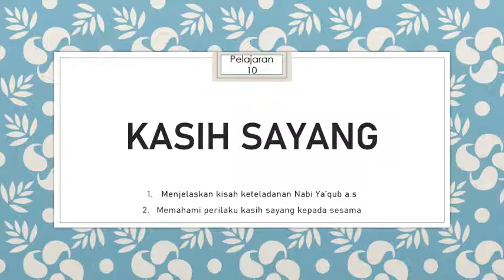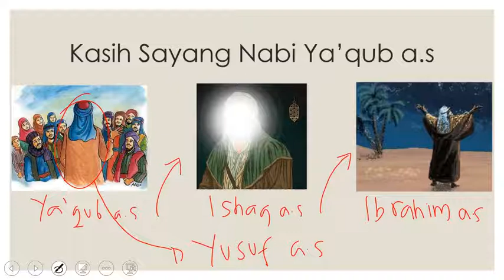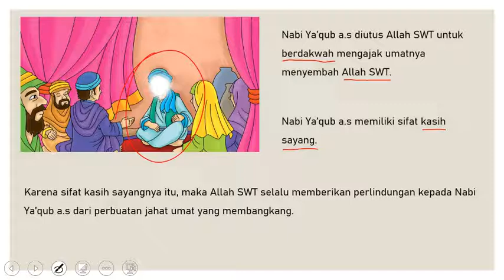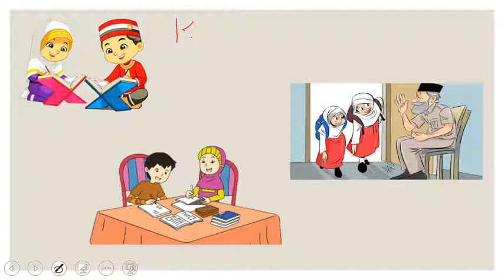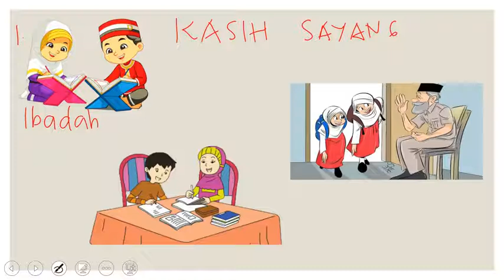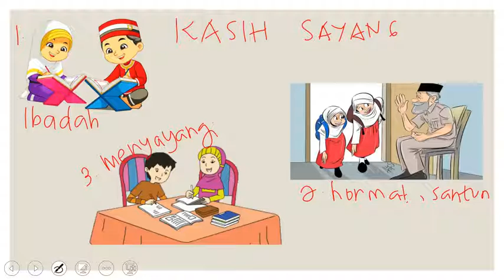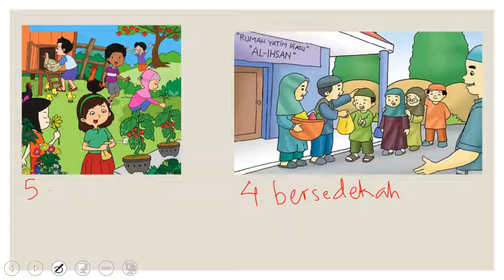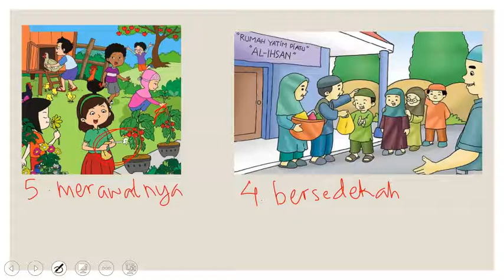PAI Kelas 2 || Pelajaran 10 - Kasih Sayang (Kisah Nabi Ya'qub a.s)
Menjelaskan tentang kisah Nabi Ya'qub a.s yang memiliki sifat Kasih Sayang terhadap semua makhluk Allah SWT.